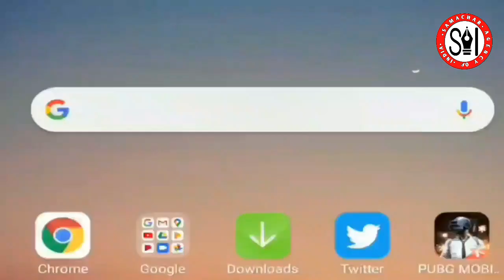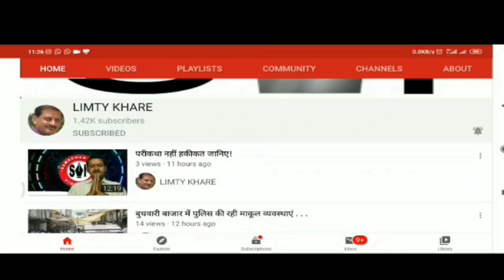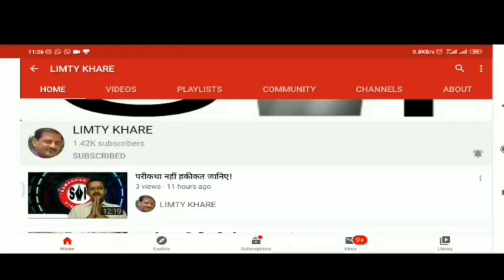अब सुनिए अंग्रेजी में राष्ट्रीय बुलेटिन . . .